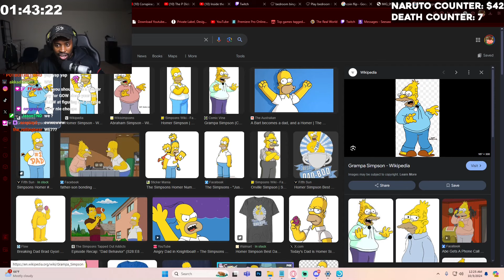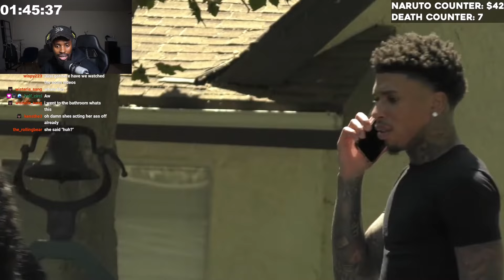They Pranked NLE Choppa with a pregnant woman..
Credit: @wepranku